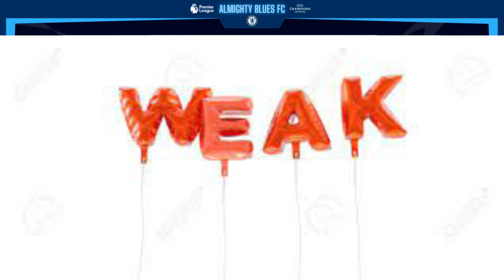REVIEW: SPURS SMASH ARSENAL! REAL MADRID HIT LEVANTE FOR 6! TRANSFERS & MORE MIDWEEK ROUND-UP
As the Season's EPL GW36 & La Liga Santander MW36 were further underway, Ankit: @AlmightyBlues @AlmightySports
Reacts to / Reviews the Big matches held this Thursday apart from some more Breaking Transfer News of Frenkie De Jong to Manchester United & Chelsea Defensive Targets!

- Tottenham Hotspur vs Arsenal - London Derby (at Tottenham Hotspur Stadium) - Spurs 3-0 Arsenal: Premier League Top 4 Race Still on?
- Real Madrid vs Levante (at Santiago Bernabeu) - Real Madrid 6-0 Levante: Levante Relegated from La Liga Santander!! Benzema creates History & how is Raul related to it?
- Rudiger, Christensen, Alonso/ Azpi Replacement options at Stamford Bridge identified by Tuchel/Boehly? Chelsea Transfers
- What is Frenkie De Jong to Man United worth & how likely is it this summer? MUFC Transfer Talk

REVIEW IN HINDI: SPURS SMASH ARSENAL! REAL MADRID HIT LEVANTE FOR SIX! TRANSFERS & MORE MIDWEEK ROUNDUP

+ Thanks to Chelsea Perspective & @Football vs Cancer

KarimBenzema FrenkieDeJong MarcCucurella BHAplayerOfTheYear RMA GleisonBremer KalidouKoulibaly JulesKounde ViniciusJr ViniJr LukaModric FerlandMendy Rodrygo ViniciusHattrick CezarAzpilicueta MarcosAlonso AntonioRudiger ThiagoSilva Christensen ToddBoehly ThomasTuchel CarloAncelotti DonCarlo AntonioConte ArtetaOut MikelArteta

Note: The coming week we expect to come back with more Chelsea/EPL news, FA Cup Final Review, Trivia shows & more!
- Ankit Rana; Thanks & Be Safe! Note: We alternate between Hindi & English usually.

Timestamps -
00:00 Intro, Spurs v Arsenal Review
08:00 Real Madrid vs Levante Review
09:18 Chelsea Transfer Updates
14:59 Frenkie De Dong To Man Utd On?